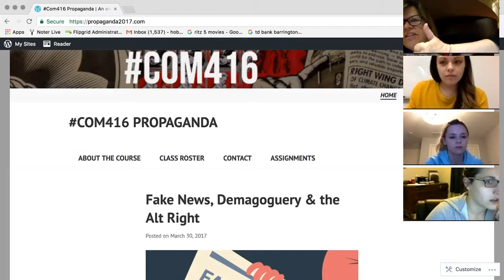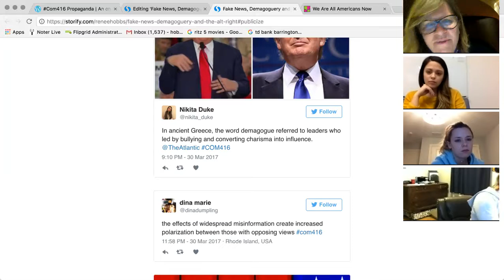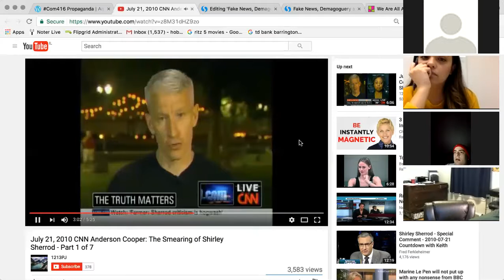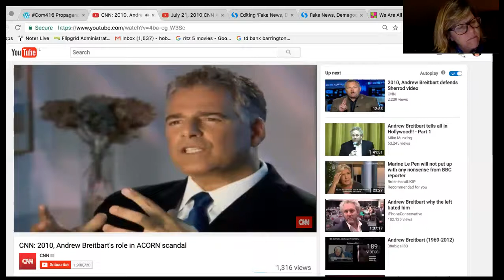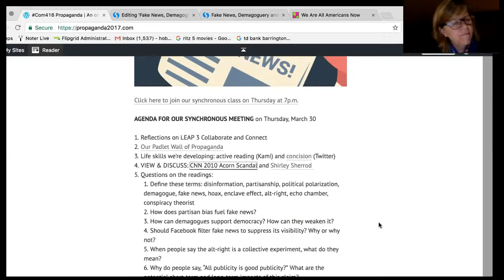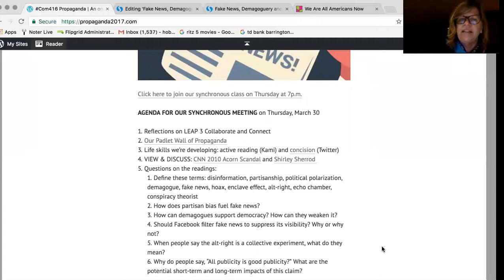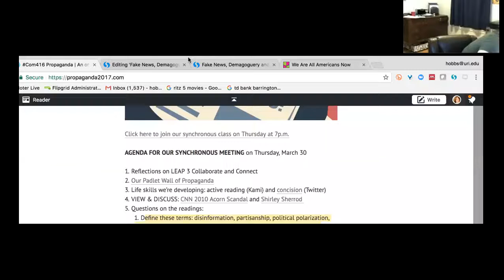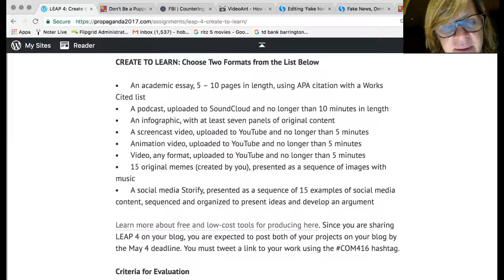Propaganda COM416 March 30, 2017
Hobbs and students talk about fake news, demagoguery and the alt-right.